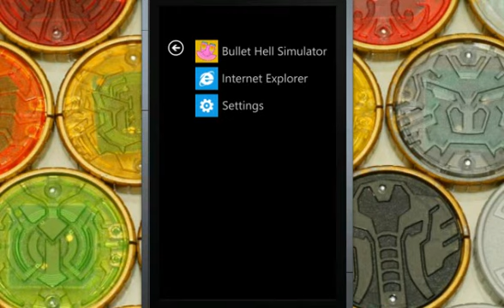Bullet Hell Simulator v1.2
Version 1.2 of the Bullet Hell Simulator, now with errr... different graphics. And a game over screen complete with stats.